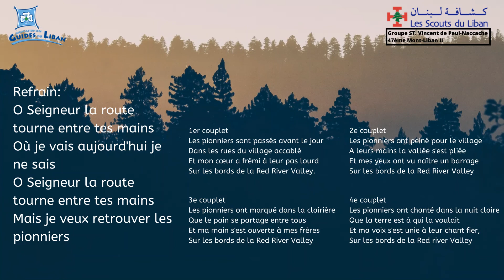Chant #12 - Red River Valley (Avec Paroles)